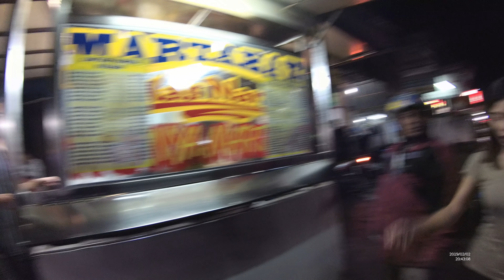Manado Street Food 11 Part.2 Bakar Rica Restaurant dan Martabak Mas Narto YN010509